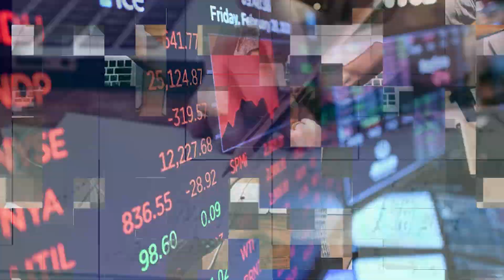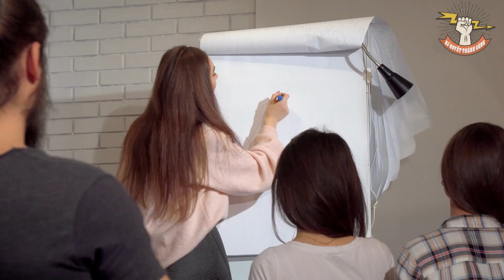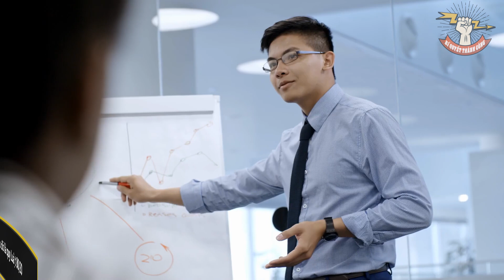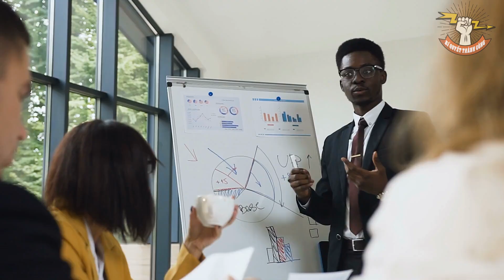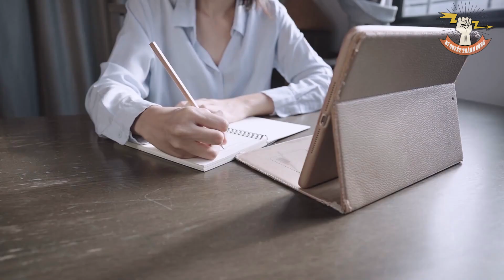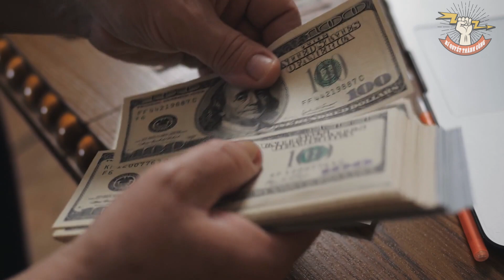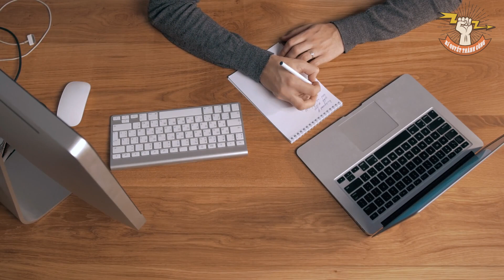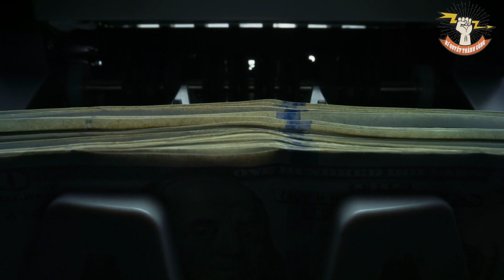Tiết lộ 6 QUY LUẬT MAY MẮN mà NGƯỜI GIÀU không bao giờ quên để VẠN SỰ hanh thông | BQTC